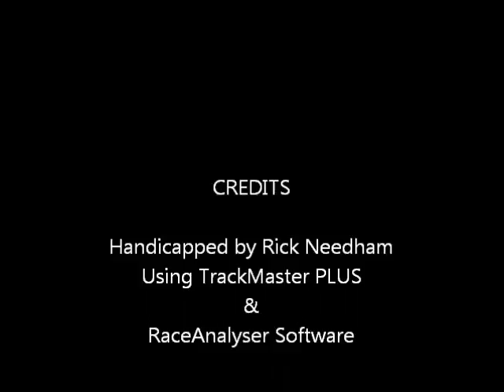East Coast Racing Report - 01/05/2012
Equibase Winner's Circle - East Coast Racing Report - Thursday January 5, 2012 - Aqueduct - Gulfstream Park + bonus longshots